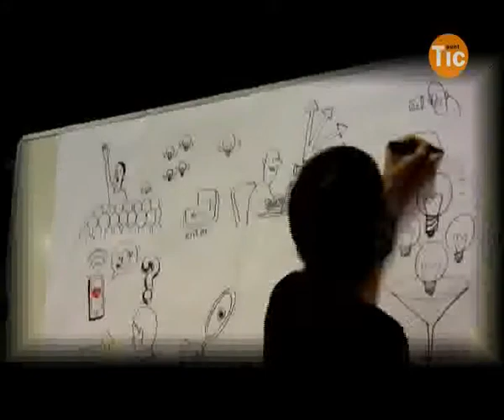Inauguració de l'SparkLab Barcelona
El primer SparkLab del món es va inaugurar a Barcelona el 17 d'octubre de 2013. Així, es posa en marxa la comunitat SparkLab, que pretén liderar la transformació dels telecentres cap a laboratoris d'innovació i inclusió social. En aquest vídeo podeu veure com va anar la inauguració i els workshops i SparkTalks que hi van tenir lloc.